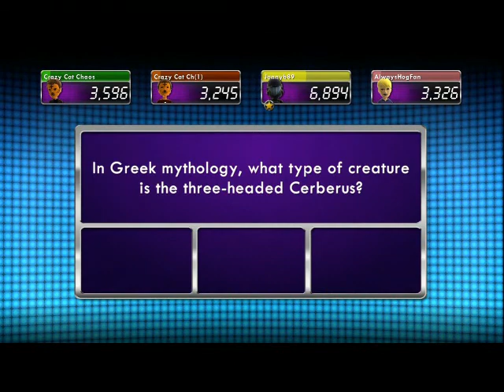Xbox 360 - 1 vs 100 Live - Holiday Special Edition - Group Hug Achievement Unlocked (HD)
Achievement unlocked
Group Hug-
Your team of four achieved a simultaneous Streak of three consecutive correct answers.
Only 1 achievement left!